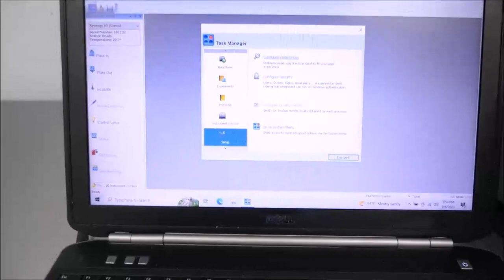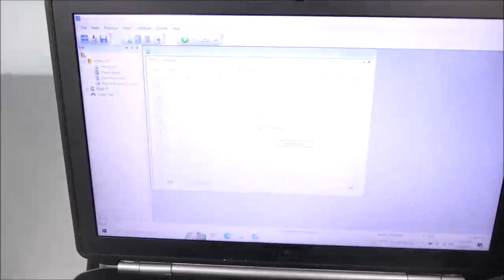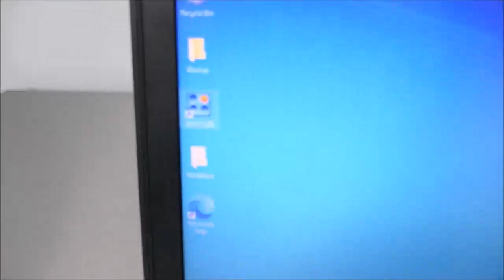Biotek Synergy HT Microplate Reader ID 18606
Biotek Synergy HT Microplate Reader is available from The Lab World Group.